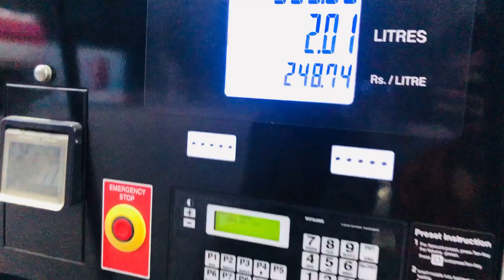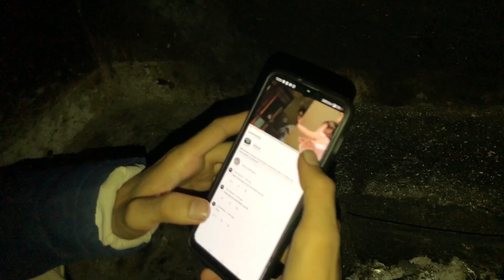Gilgit city to ghizer trip cooker phat gya haha 😂